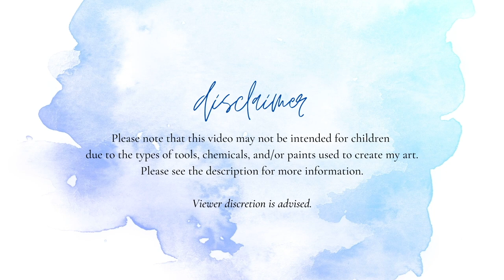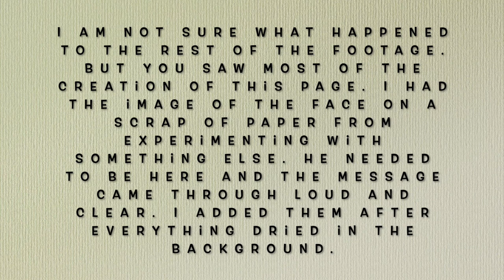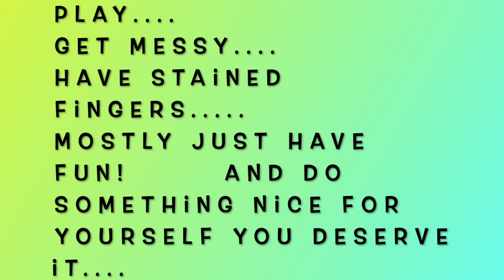The Messy Journaler Episode 7